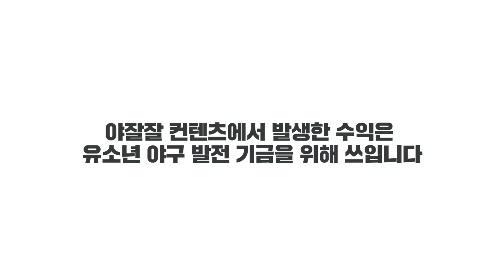엘지에게 두산과 잠실시리즈란[야수다 LG트윈스편]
서울의 자존심을 지켜라
두산전 17연패에 대한 생각

양상문 / 강상수 지도자를 맞이할
롯데와 기아팬에게 전하는 말 등

엘지트위스 야잘잘들이 들려주는
트윈스 이야기

콘텐츠로 발생하는 모든 수익은
유소년 야구발전 기금으로 후원됩니다

00:33 Q. 트윈스팬이 된 계기
01:03 Q. 좋아하는 선수
01:38 Q. 트윈스 응원가 저작인격권
03:13 Q. 장점과 아쉬운점
03:50 Q. 행복 OR 빡치는 경기
04:58 Q. 엘지에게 두산이란
05:53 Q. 가장 애정하는 굿즈
06:20 Q. 엘지출신 지도자에 대한 생각
07:25 Q. 좋아하는 별명과 싫은 별명
07:44 Q. 팬서비스에 대한 이야기
08:24 Q. 반복적인 유강남의 리드
09:04 Q. 2019년 우승확률 및 예상순위
09:22 Q. 구단에게 하고싶은 말